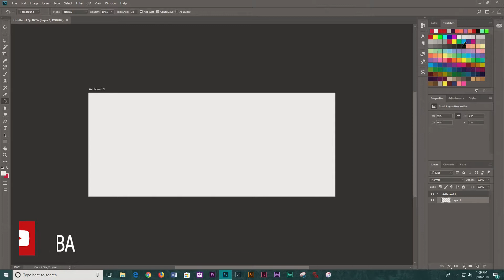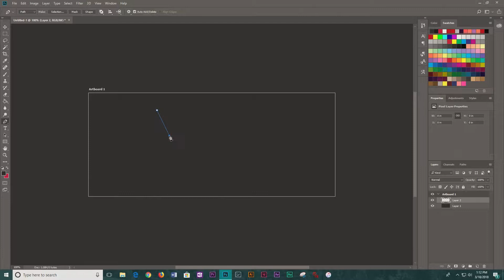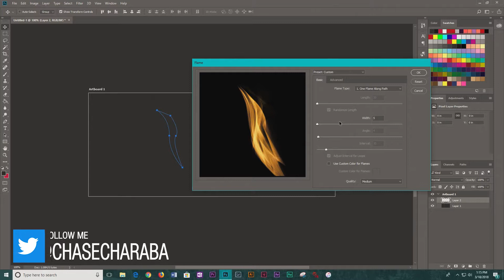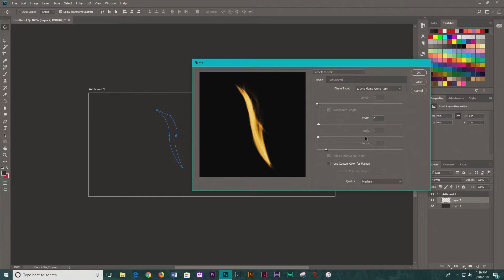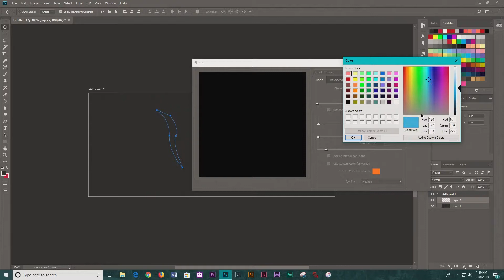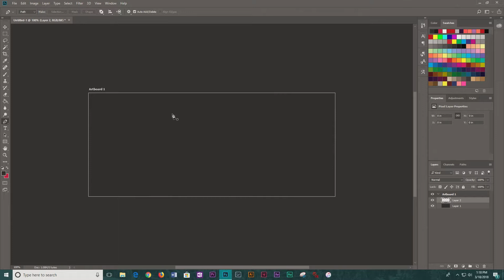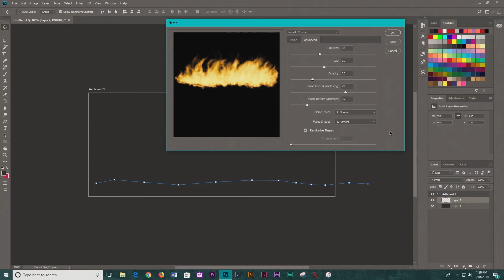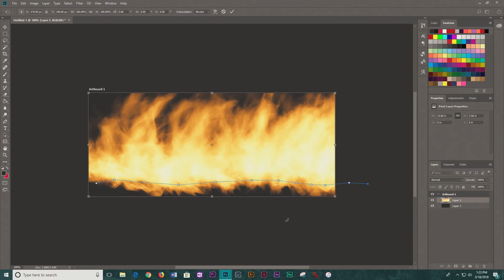How to Create Fire in Photoshop CC 2018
This tutorial will show you how to create fire easily in Photoshop CC 2018.

Welcome to episode 3 of Tutorial Tuesday, my new weekly tutorial series. This week I'm showing you how to create fire in Adobe Photoshop CC 2018. It's super easy to do and the results are awesome.

If what you’re dreaming of doesn’t scare you, it’s not quite big enough!

► Edited in Adobe Premiere Pro CC 2018 and Adobe After Effects CC 2017
► Filmed with Canon EOS 80D, Elgato HD60
► Thumbnail made with Adobe Photoshop CC 2018

How to Create Fire in Photoshop CC 2018. Chase Charaba. 2018.

If you made it this far, let me know what future tutorials you'd like to see.